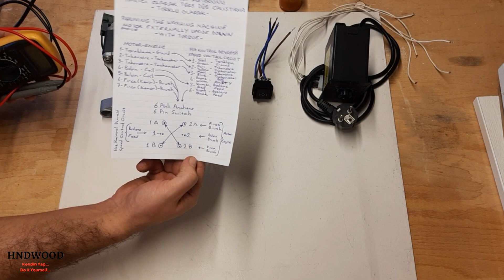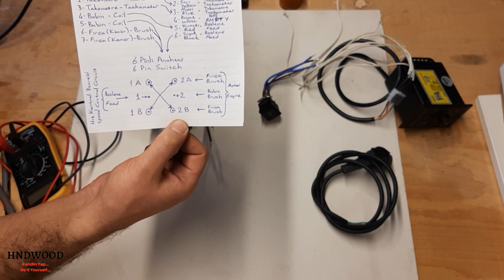Çamaşır Makinası Motorunu Harici Olarak Tork Kontrollü Kullanma ( Dönüş Yönünü Değiştirme )